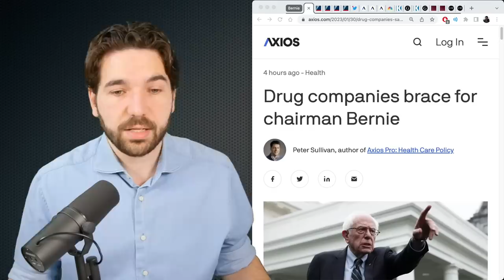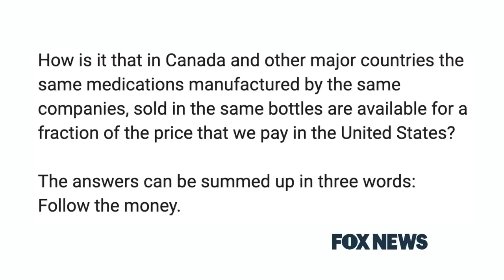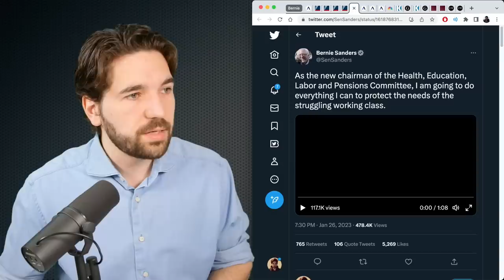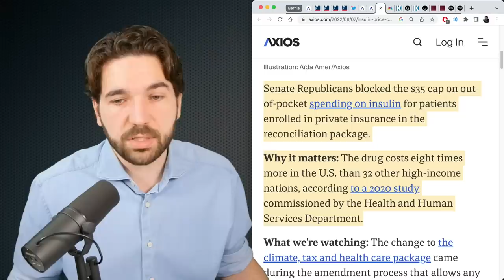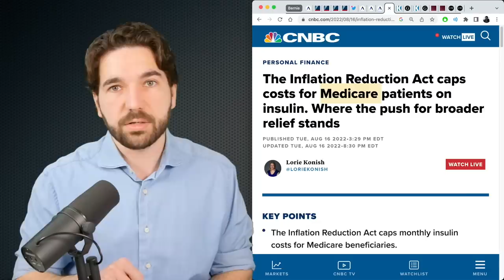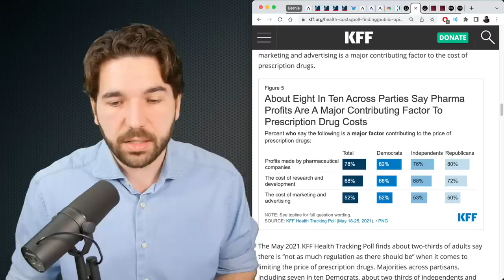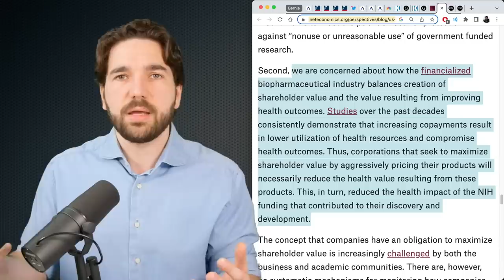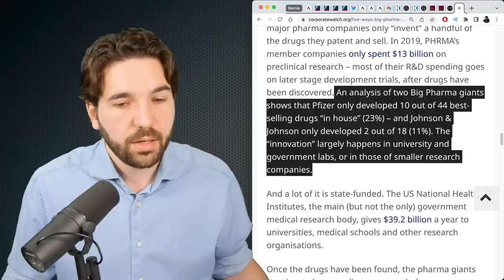Bernie Launches New Battle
Independent Vermont Senator Bernie Sanders is launching his new battle, taking on the Big Pharma greed as the new chairman of the Health, Education, Labor and Pensions Committee.

Sources:
(Drug companies brace for chairman Bernie, Axios)
(Greedy pharma firms rip off Americans while Pfizer, Moderna swim in profits, Fox News)
(As the new chairman of the Health, Education, Labor and Pensions Committee, Bernie Sanders)
(Republicans block Insulin price cap for private insurers, Axios)
(Inflation Reduction Act caps costs for Medicare patients on insulin, CNBC)
(Public Opinion on Prescription Drugs and Their Prices, KFF)
(In U.S., an Estimated 18 Million Can't Pay for Needed Drugs, Gallup)
(Millions in U.S. Lost Someone Who Couldn't Afford Treatment. Gallup)
(US Tax Dollars Funded Every New Pharmaceutical in the Last Decade, INET)
(FIVE WAYS BIG PHARMA MAKES SO MUCH MONEY, Corporate Watch)